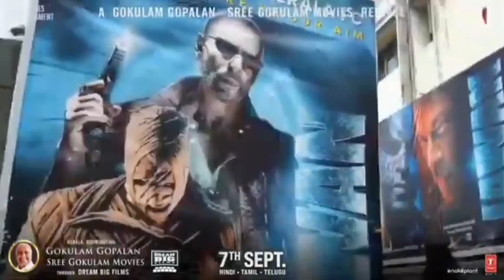जवान की कमाई अंधभक्तों को हज़म नहीं होगी ।। Jawan Day 2 Final Worldwide Box Office Collection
जवान की कमाई अंधभक्तों को हज़म नहीं हो रही है ।। Jawan Box-Office Collection।। Jawan public review

1: Jawan Trailer
2: Jawan Prevue
3: Jawan Prevue Review
4: Jawan Prevue Reaction
5: Jawan Zinda Banda Song
6: Jawan Zinda Banda Song Review
7: Jawan Zinda Banda Song Reaction
8: Jawan Trailer Release Date
9: Jawan Trailer Announcement
10: Zinda Banda Song 24Hrs Views
11: Jawan First Day First Show
12: Jawan Song Announcement
13: Zinda Banda Song 24Hrs Views And Likes
14: Jawan Song Reaction
15: Jawan Advance Booking
16: Shah Rukh Khan | Atlee | Nayanthara | Vijay Sethupathi | Deepika | Anirudh
17: Jawan Advance Booking
18: Ramaiya Vastavaiya Song
19: Jawan Trailer Release Time
20: Jawan Trailer Burj Khalifa
21: Jawan Advance Booking
22: Jawan Advance Booking Report
23: Jawan Advance Booking Collection
24: Jawan Advance Booking Update
25: Jawan Advance Booking India
26: Jawan Advance Booking Worldwide
27: Jawan Advance Booking India And Worldwide
18: Jawan Review
19: Jawan Movie Review
20: Jawan Hindi Review
21: Jawan Public Review
22: Jawan Public Reaction
23: Jawan Theater Reaction
24: Jawan Audience Reaction
25: Jawan Critics Review
26 : Jawan Box Office Collection
27: Jawan Day 1 Box Office Collection
28: Jawan Day 1 Box Office Collection India
29: Jawan Day 1 Box Office Collection Worldwide
30: Jawan Day 1 Final Box Office Collection
31: Jawan Day 1 Total Box Office Collection
32: Jawan Day 1 Hindi Box Office Collection
33: Jawan Box Office Collection Create Record
34: Jawan Day 2 Box Office Collection
35: Jawan Day 2 Box Office Collection India
36: Jawan Day 2 Box Office Collection Worldwide
37: Jawan Day 2 Final Box Office Collection
38: Jawan Day 2 Total Box Office Collection
39: Jawan Day 2 Hindi Box Office Collection